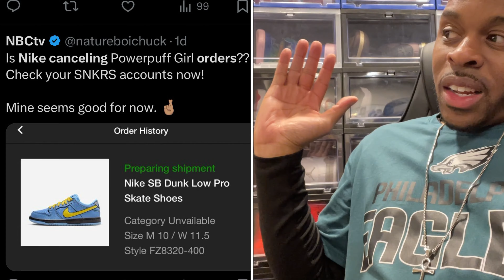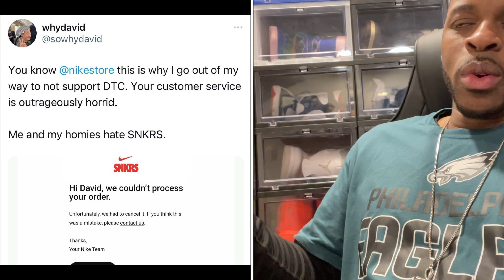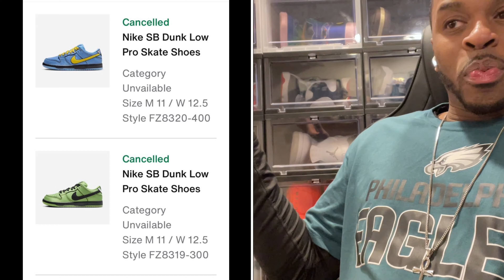Nike SB Dunk Powerpuff Girls Orders Cancelled?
Is Nike playing the role of the Grinch for December with rumors of cancelled orders for the Nike SB Dunk Powerpuff Girls? What could have possibly caused this, and what should you check to ensure that your order is still active and on the way? Let's take a quick look, and I'll let you know what's been known so far.

I've partnered up with INTOTHEAM, and I'm so excited to wear their high-quality fabrics for a great price.

If you have a VR headset or a Twitch account and you're into laughing, look no further than the Failed to Render comedy show starring Kyle Render. Failed to Render has been one of my favorite virtual reality shows in over 4 years, and there's a good chance you'll see me at any of Kyle's shows. So if you're in need of a good laugh, head on over to the Failed to Render VR Comedy Show. Details are shown below.

***EAT SLEEP SIXERS***

If you're a passionate Sixers fan like myself, be sure to check out Eat, Sleep, Sixers every Sixers game, both post-show and pre-show events. You don't want to miss a very in-depth podcast with unbiased opinions and good laughter.